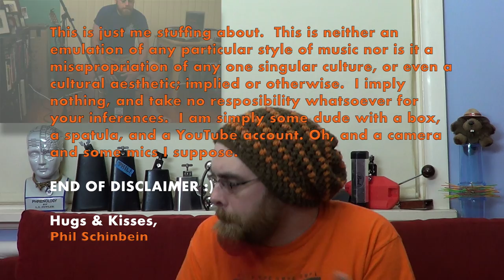My Spatula Gave Me The Clap.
Hey gang,

This week I discovered that I can get a great hand clap sound with a spatula.  Then I made up an awful pun.  Huzzah!

Here's some more random links to all things Schinbein Drum Co;

Phil Schinbein